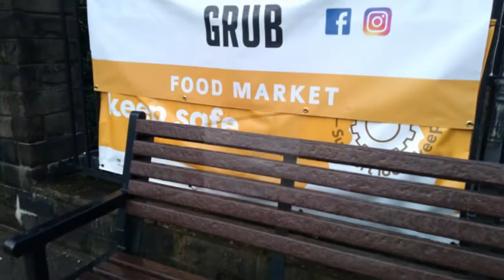Christmas Trip to Haslingden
My second to last trip before Christmas was a return to the small Rossendale town of Haslingden. I enjoyed having a stroll in this town once again and also bought some lunch from a lovely sandwich shop in the town centre

Music: Shania Twain - (If You're Not In It For Love) I'm Outta Here! (Mutt Lange Mix)